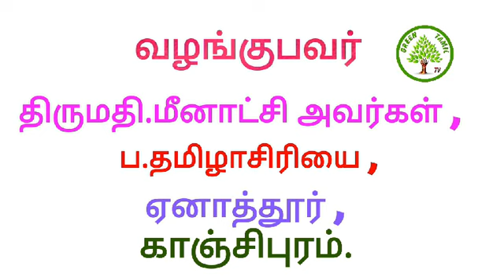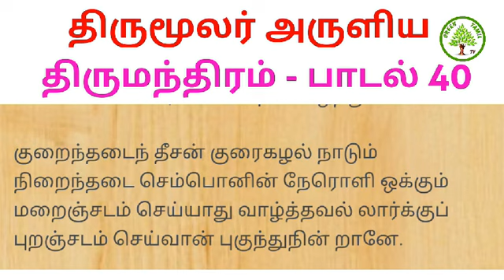திருமூலர் அருளிய திருமந்திரம் - பாடல் 40 - விளக்கம் / Green Tamil TV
வாழ்வியலைக் கற்றுத் தரும் திருமந்திரம் - திருமூல நாயனார்greentamiltv thirumoolar thirumanthiram#